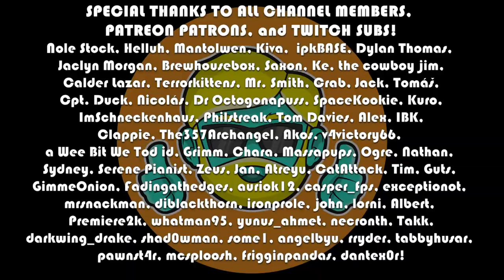Subnautica | 2023 Guide for Complete Beginners | Episode 3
This series features a complete beginner's guide to Subnautica in 2023, with the Living Large update live on a PS5. Subnautica is a fantastic survival adventure and I have played through the entire game on the channel with a Let's Play, but was so curious to see the new tweaks to the game with the update that I decided to create a guide for players completely new to Subnautica, or those just starting out.

In this guide, I will start a brand new game and walk you through the basics of the controls, the UI, and tips and tricks to help you survive in the beginning of the game. This is a completely non-spoiler guide, meant only to help you learn the fundamentals so you can explore and enjoy the surprises the game offers on your own--which is the real magic of Subnautica, in my opinion.

Come learn to get food and water and stay alive in Subnautica!

📀Buy Subnautica or Subnautica Below Zero on Nexus for Steam! Purchasing them supports the channel (Thank you!):